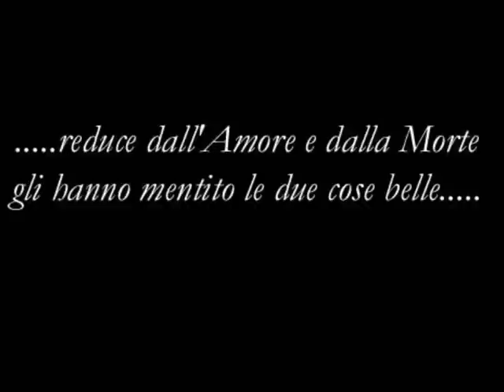I colloqui, di Guido Gozzano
Ho da qualche giorno compiuto 25 anni. Nessuno come Gozzano capisce meglio il mio stato d'animo, e in questa poesia che apre la sezione "Il giovenile errore" della raccolta I colloqui, che mi tende l'agguato da molti anni, il malmostoso torinese morto trentatreenne dice di me molto più di quello che io non sia in grado di dire.